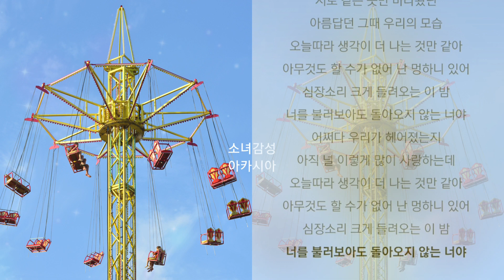주현민 - 오늘따라 생각이 더 나는 것만 같아